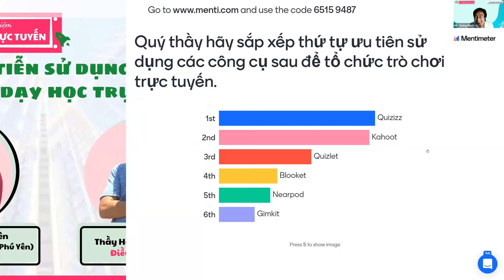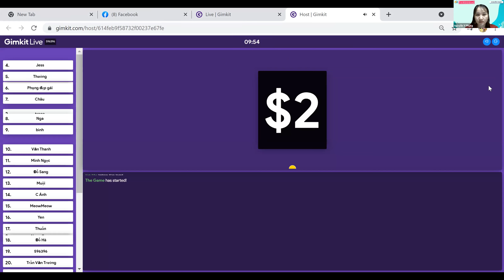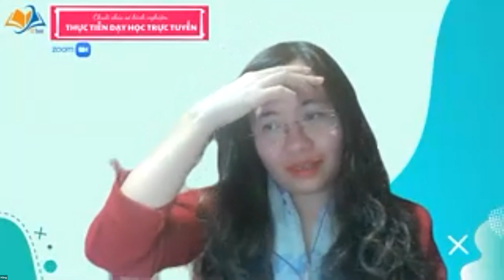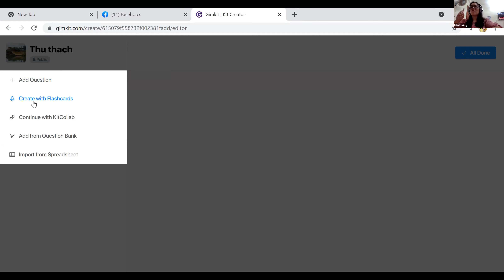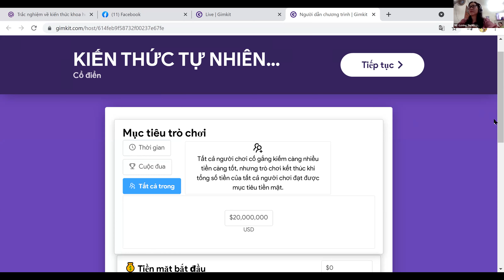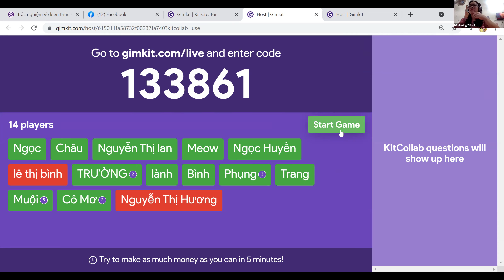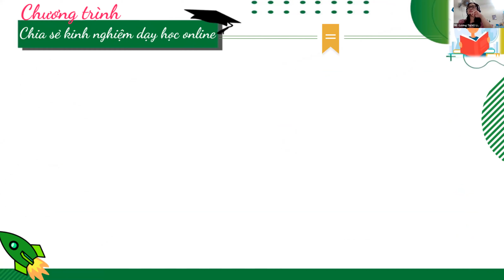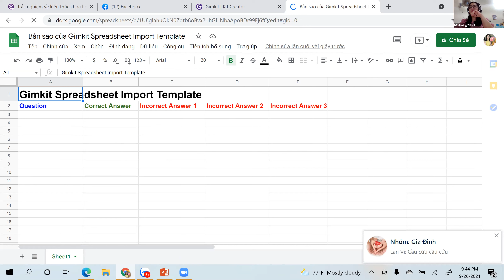[Trực tuyến 13] Thực tiễn sử dụng Gimkit trong dạy học trực tuyến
Giáo viên chia sẻ: Cô Lương Thị Mỹ Liên
Ban tổ chức: DE TEAM.